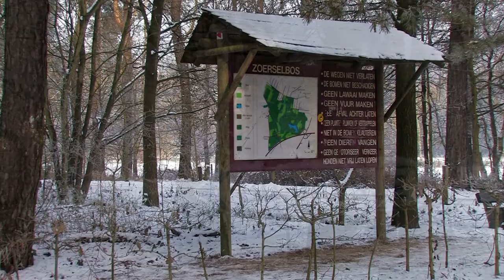Sfeerbeelden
Winterse sfeerbeelden Zoersel.